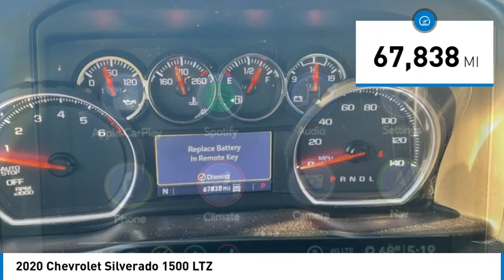2020 Chevrolet Silverado 1500 PC0430B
2020 Chevrolet Silverado 1500 LTZ

Kalidy KIA
14205 BROADWAY EXT

KALIDY KIA!, Loaded With, 4WD, Navigation System, Touch Screen, Leather Seats, Heated Seats, Heated & Cooled Leather Seats, Heated Leather Seats, Backup Camera, Sunroof / Moonroof, Push Button Start, Power Drivers Seat, Power Seats, Power Package, Memory Seats, Memory Package, Bluetooth, Parking Sensors, Blind Spot Monitor, Auto Climate Control, Front Dual A/C, Accident Free on Carfax, Local Trade, Features and options may vary from information contained on third party listing sites, please see dealer's website or call for actual vehicle specifications.This vehicle is equipped with: LTZ Convenience Package (2 USB Ports (First Row), 2nd Row Heated Outboard Seats, Floor Mounted Center Console, Front Bucket Seats, Power Sliding Rear Window w/Rear Defogger, Power Tailgate, Universal Home Remote, and Ventilated Driver & Front Passenger Seats), LTZ Convenience Package II (Premium Bose 7-Speaker Sound System, Radio: Chevrolet Infotainment 3 Premium System, and Wireless Charging), Preferred Equipment Group 1LZ (10-Way Power Driver Seat w/Lumbar, 10-Way Power Passenger Seat Adjuster w/Lumbar, 120-Volt Bed Mounted Power Outlet, 120-Volt Instrument Panel Power Outlet, 12-Volt Rear Auxiliary Power Outlet, 4.2 Diagonal Color Display Driver Info Center, 4G LTE Wi-Fi Hot Spot Capable, 6-Speaker Audio System, Advanced Trailering System, Auto-Dimming Inside Rear-View Mirror, Auxiliary External Transmission Oil Cooler, Bluetooth For Phone, Chevrolet Connected Access Capable, Chrome Grille, Chrome Mirror Caps, Color-Keyed Carpeting Floor Covering, Compass, Deep-Tinted Glass, Driver Memory, Electric Rear-Window Defogger, Electrical Lock Control Steering Column, EZ Lift Power Lock & Release Tailgate, Front Frame-Mounted Black Recovery Hooks, Front LED Fog Lamps, Front Rubberized Vinyl Floor Mats, HD Radio, HD Rear Vision Camera, Heated Driver & Front Outboard Passenger Seats, Heated Steering Wheel, Heavy-Duty Rear Locking Differential, Hitch Guidance, Hitch Guidance w/Hitch View, Integrated Trailer Brake Controller, Keyless Open & Start, Leather Wrapped Steering Wheel, LED Cargo Area Lighting, Manual Tilt/Telescoping Steering Column, OnStar & Chevrolet Connected Services Capable, Outside Heated Power-Adjustable Mirrors, Power Door Locks, Power Front Passenger Windows w/Express Up/Down, Power Front Windows w/Driver Express Up/Down, Power Rear Windows w/Express Down, Rear Dual USB Charging-Only Ports, Rear Rubberized-Vinyl Floor Mats, Rear Wheelhouse Liners, Remote Vehicle Starter System, SiriusXM w/360L, Steering Wheel Audio Controls, Steering Wheel Mounted Electronic Cruise Control, and Theft Deterrent System (Unauthorized Entry)), Trailering Package, Up-Level Rear Seat w/Storage Package, 170 Amps Alternator, 3.23 Rear Axle Ratio, 40/20/40 Front Split-Bench Seat, 4-Wheel Disc Brakes, 6 Speakers, ABS brakes, Air Conditioning, Alloy wheels, AM/FM radio: SiriusXM with 360L, Apple CarPlay/Android Auto, Auto-dimming door mirrors, Auto-dimming Rear-View mirror, Automatic temperature control, Brake assist, Bumpers: chrome, Chevytec Spray-On Black Bedliner, Delay-off headlights, Driver door bin, Driver vanity mirror, Dual front impact airbags, Dual front side impact airbags, Electronic Stability Control, Front anti-roll bar, Front Center Armrest w/Storage, Front dual zone A/C, Front fog lights, Front License Plate Kit, Front reading lights, Front wheel independent suspension, Fully automatic headlights, Heated door mirrors, Heated front seats, Heated steering wheel, Heavy Duty Suspension, Illuminated entry, Low tire pressure warning, Memory seat, Occupant sensing airbag, Outside temperature display, Overhead airbag, Overhead console, Panic alarm, Passenger door bin, Passenger vanity mirror, Perforated Leather-Appointed Front Seat Trim, Power door mirrors, Power driver seat, Power passenger seat, Power steering, Power windows, Premium audio system: Chevrolet Infotainment 3 Plus, Radio data system, Radio: Chevrolet Infotainment 3 Plus System, Rea